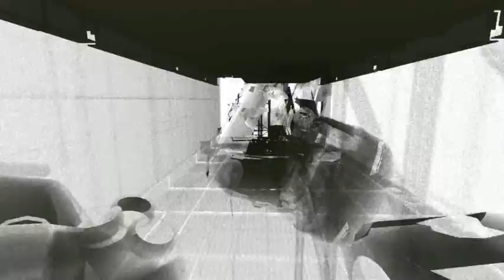vessel 2 scene